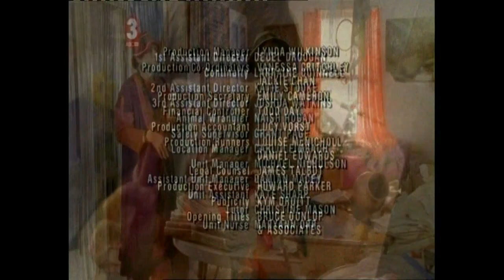Don't Blame The Koalas- Episode 5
Episode 5 of Don't Blame The Koalas. The Old Devil Music. I do not own this. Enjoy.